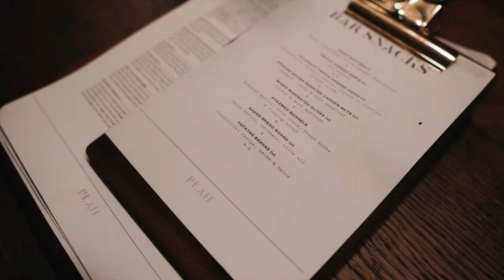Plau Beer & Gin House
Preston is the home to the Plau Gin & Beer House, an entirely new venue in the heart of Preston. Serving quality Craft and Cask beers, Gins, Cocktails along with locally sourced, freshly prepared food.